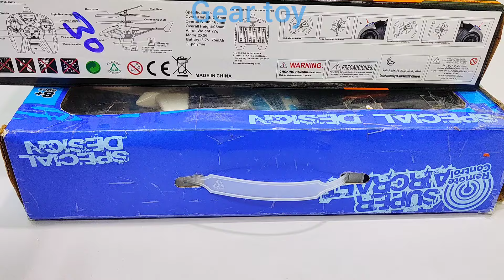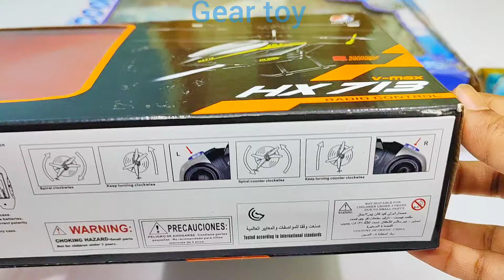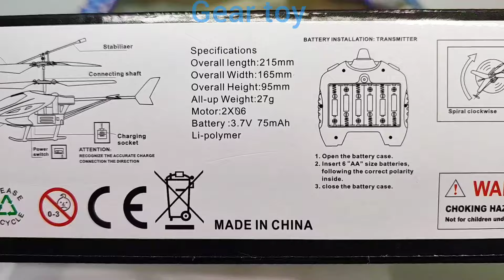3D Lights Airplane A380 & 3D Lights Rc Car | Remote Control Car | Rc Helicopter | Rc Plane | Airbus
3D Lights Airplane A380 & 3D Lights Rc Car | Remote Control Car | Rc Helicopter | Rc Plane | Airbus